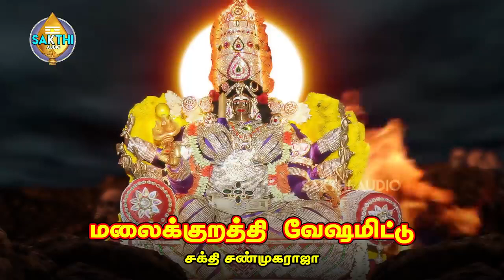சுத்தி சுடுகாடம்மா || Suthi Sudukaadamma || சக்தி சண்முகராஜா || Sakthi Shanmugaraja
பாடல்: சுத்தி சுடுகாடம்மா
பாடியவர்:சக்தி சண்முகராஜா
பாடலைஇயற்றியவர்:சக்தி சண்முகராஜா
இசை:சக்தி சண்முகராஜா